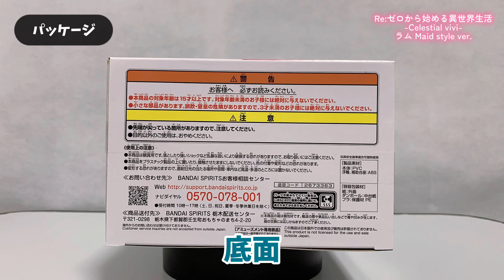Re:ゼロから始める異世界生活 -Celestial vivi-ラム Maid style ver.【プライズフィギュア開封】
2023年7月登場プライズフィギュアの開封動画です！

Re:ゼロから始める異世界生活 -Celestial vivi-ラム Maid style ver.

【チャプター】
0:00 オープニング
0:10 今回の景品はコチラ
0:22 パッケージ
0:53 開封
1:20 組み立て
1:37 完成！
3:42 エンディング